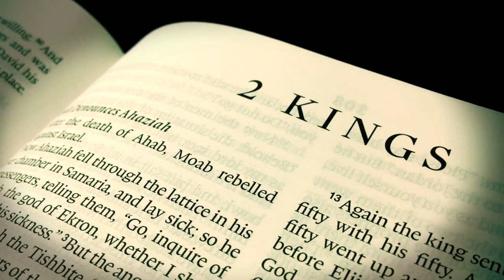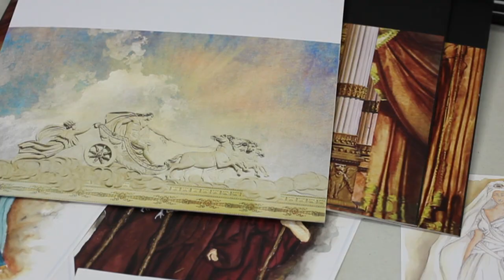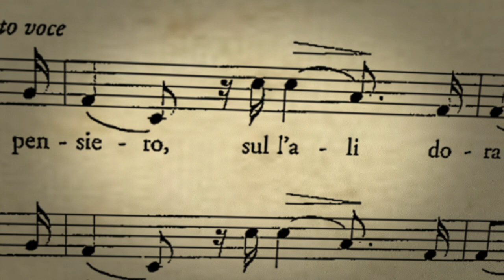Making of Opera: Nabucco - An Introduction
The John F. Kennedy Center for the Performing Arts presents Nabucco, Verdi's Italian masterpiece. Go behind the scenes with the Washington National Opera and discover what it takes to bring an opera to life. Performances run April 28 - May 21, 2012, at The Kennedy Center. Musical excerpts used courtesy of EMI Classics.

For the first time in the company's 56 years, WNO brings Nabucco, the opera that made Verdi famous, to the Opera House stage in its Washington, D.C. premiere.

In a stunning new production by Thaddeus Strassberger, the epic struggle of the Jews suppressed by Babylon's King Nabucco is echoed in Italy's nationalist conflict with Austria at the time Verdi created the opera. This landmark work is filled with grand and gorgeous music, including one of opera's most famous choruses, "Va, pensiero," adopted as Italy's unofficial national anthem.

WNO Music Director Philippe Auguin conducts, and Franco Vassallo and Csilla Boross make their company debuts as Nabucco and Abigaille.

Apr. 28--May 21, 2012 | Opera House | Tickets from $25

Franco Vassallo as Nabucco
Csilla Boross as Abigaille
Burak Bilgili as Zaccaria
Sean Panikkar as Ismaele
Géraldine Chauvet as Fenena

Washington National Opera Orchestra
Washington National Opera Chorus